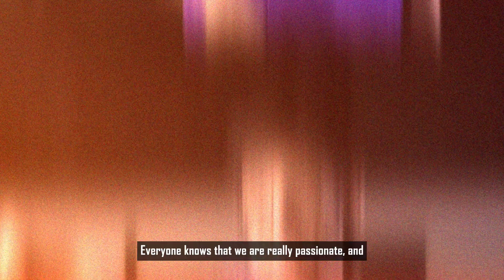PMGC WEEK 04 TRASH TALK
😎Kaun hoga 2023 PMGC GRAND FINALS mein aage badhne wala?

Dekho 2023 PMGC Trash Talk EP04 aur suno unki baatein! 😈

🤩 NOV.2 - DEC.10, 2023, 10:45(UTC+0) par LIVE dekho! Action mat chhoro!